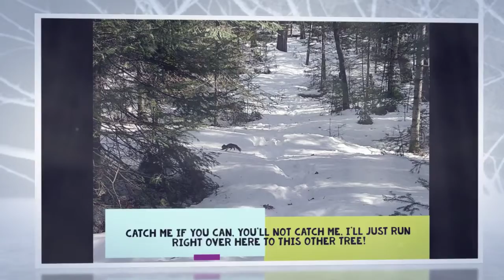Bailey and her friends in the woods!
Random photos of our dog, Bailey and the wildlife in our woods in Northern Wisconsin.